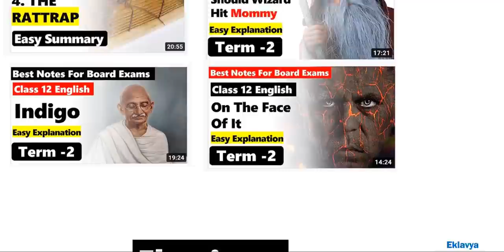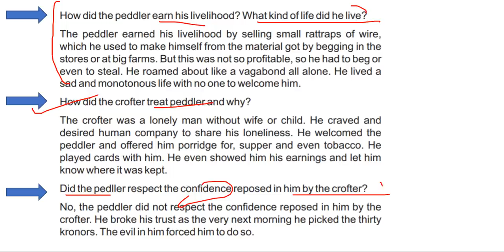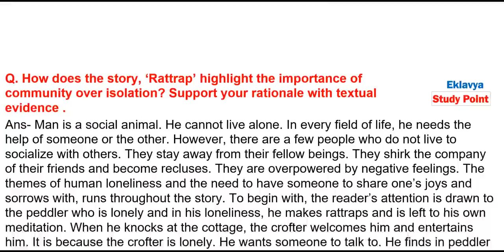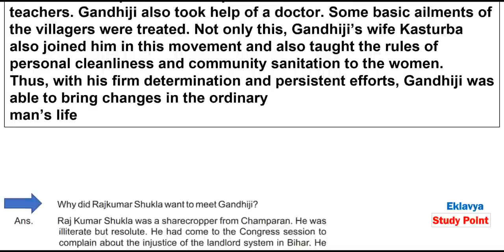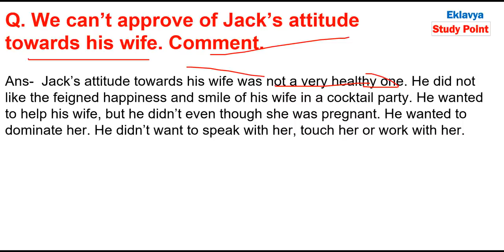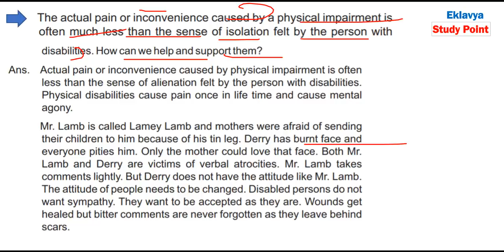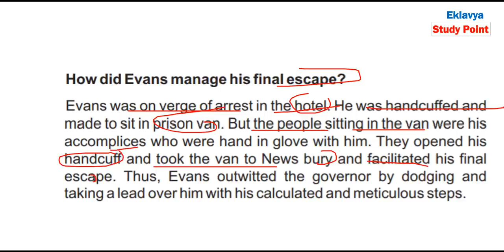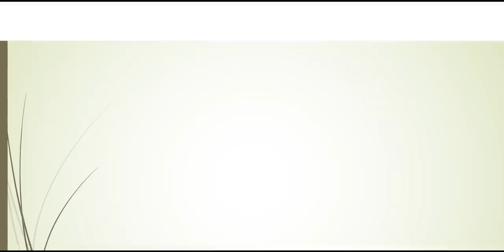flamingo and vistas important questions one shot video I class 12 English term 2 important questions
dear students this video lecture is very important for class 12 English .
in this video lecture we are going to discuss about Important questions of English flamingo and vistas  .
this video is important for Term 2 Board exam 2022.

Important questions of English flamingo and vistas  One Shot video
flamingo and vistas Important questions

Unseen passage tips

Easy Summary Links

Poems

Writing Section

Report writing

For Notes Visit our websites